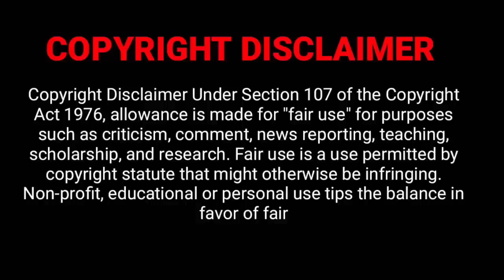କାମୁଡା କାମୁଡ଼ି କରି youtube ରେ famous // ଇତିଶ୍ରୀ ଜଗାର ____ ଜାଗାରେ କାମୁଡ଼ି ଦେଲା \\ odia roast video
Odia Comedy
Full Comedy Reels
jsga itisri

Mrgajapati
ଧରମ ଭାଇକୁ ଘଇତା କରିଲା
ଚୋର ମୁହଁ ଭାରି ଟାଣ
ପାପ ସମ୍ପକ
odia vlog
today news
sudhansu amita vlog
family vlog
daily vlog
Untalentedguy1 roast video
Untalentedguy roasting video